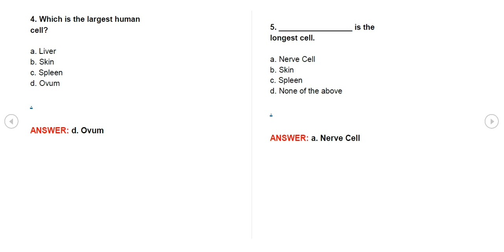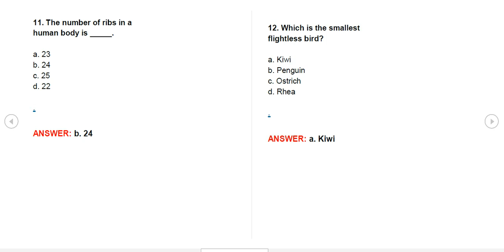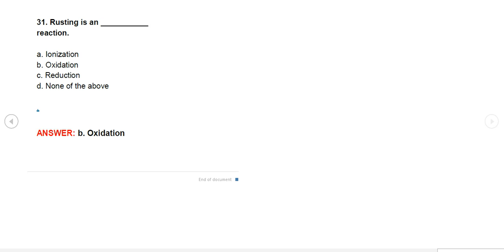JKSSB,JKPSC,SSC 20 IMPORTANT General Science : General knowledge questions and answers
JKSSB,JKPSC,SSC 20 General Science : General knowledge questions and answers
General Science MCQ with Answers
General Science : General knowledge questions and answers
1. Which animal never drinks water in its entire life? a. Kangaroo b. Hippopotamus c. Rat d. Kangaroo rat . ANSWER: d. Kangaroo rat
2. What is the physical phase of life called? a. Protoplasm b. Cytoplasm c. Organelles d. None of the above . ANSWER: a. Protoplasm